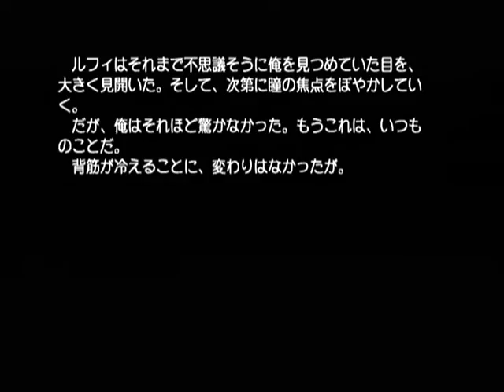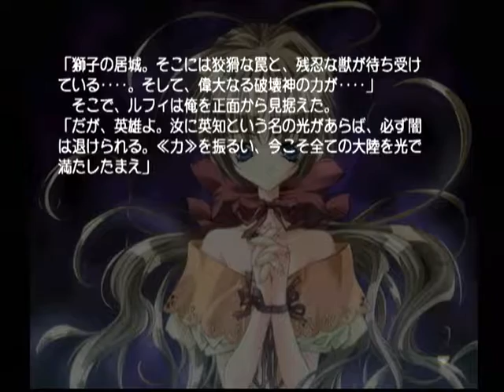【DC】カード・オブ・デスティニー Ｇｏｏｄ編 初見プレイ Part７３ ～ヴォルド城 【スタートオンゲームズ】【スタゲー】【JAPAGE】